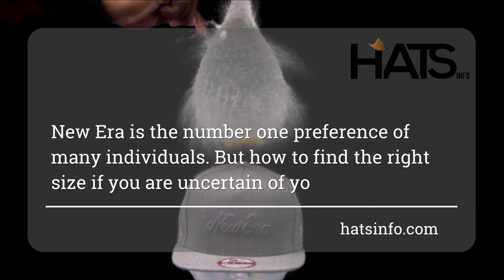How To Measure Hat Size New Era? With Size Chart Men, Women & Kids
- (Grab Now and Avail Extra Discount)

New Era is the number one preference of many individuals. But how to find the right size if you are uncertain of your fit? With our sizing and Find Your Fit instructions below, we've got you covered. Choose your size from the charts below after taking measurements to find the best fit.

Follow Hats Info on Twitter @info_hats
Follow Hats Info on Instagram @hatsinfo